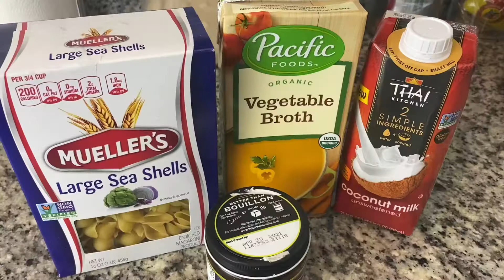Mushroom Stroganoff | Food & Tunes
MUSHROOM STROGANOFF

16 oz pasta
6 portabella mushroom caps (2 x 6oz) largely chopped
1 medium onion chopped
3-4 cloves garlic minced
Handful chopped parsley
½  tbsp dried or fresh thyme
½ cup chopped tomato or roasted red peppers (optional)
4 cups vegetable broth
1 1/3 cup coconut milk
¼ cup cooking white wine
1 tbsp ‘beef’ better than bouillon
2-3 tbsp flour
1 tsp smoked paprika
1 tsp oregano (optional)
½ tbsp garlic & herb rub (optional)
Salt n pepper to taste

METHOD

In a heated saucepan add oil.

Saute onions until caramelized.

Add mushrooms and saute until soft and releasing juices.

Add garlic, thyme, and stir.

Deglaze with the cooking wine and add bouillon, parsley and flour. Stir until flour is fully incorporated.

Add Vege broth and coconut milk, tomatoes or red peppers and remaining powdered seasonings.

Add pasta and cook according to package directions and until liquid is mostly absorbed.

Add water as needed and salt and pepper to taste.